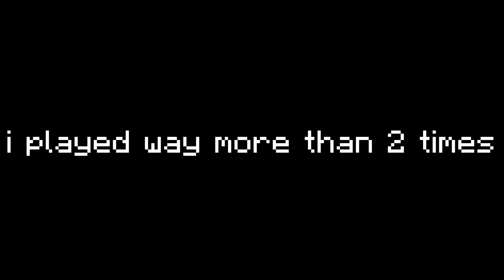The NEW Hypixel Skyblock Event is AWESOME!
I like this event a lot!
ign- yikeslmao
this Minecraft YouTube video was made on Hypixel. Hypixel is a server with lots of games, such as Bedwars, Skywars, and Minecraft's biggest MMORPG Hypixel Skyblock. Hypixel has a lot of notable players, such as Dream, Technoblade, and Tommyinnit. Hypixel Skyblock is Hypixel's most popular game. Some of the popular items are the Hyperion, Necron armor, Storm armor, overflux, plasmaflux, the 50mMidas sword, the Aspect of the end, the Aspect of the dragons, the valkyrie, and many more. Some of the bad things on Skyblock are Duping, irl trading, and scamming. I hope you enjoyed these words which are all relevant to the video! Also, a new farming island was added which has the Golden Ball item, which no one owns and is one out of one (1/1). Rat pet is cool. Swavy, Timedeo, Fairy Soul Guide, Money Making Method, and other things are all part of the server, along with Refraction. There is this mode called dungeons where you fight with your team to defeat necron along with other floor 7 bosses. Master mode is a thing as well. They recently nerfed the strength stat, making a lot of dungeons classes a lot worse such as Berserker and Archer. Mage, Healer, and Tank should be fine. God I keep adding so many keywords, this will be an entire bible soon. The hypixel admins have completely removed sword swapping and killed the bonemerangs. The giants sword is also dead now. The Astrea is still trash. This is a Hypixel Skyblock Tutorial, or a Hypixel Skyblock Dungeons Guide. please fix negative strength because of the Soul Eater enchant, and buff archer. nerfmage tho. I voided the Hyperion, so sad. I love Technoblade and Dream and Tommyinnit and 56ms (Swavy) and Thirtyvirus, not just because their names get views as meta tags. This video is not a Dungeons Guide, Money Making Method Guide, Hypixel Skyblock Guide, or anything of the sort. Recently, Hypixel released the SMPS, similar to the Dream SMP with members like Skeppy and Sapnap. This is long lol. Then 600 the next day. Then 700 the next day. What the freak! I AM AT 800 NOW GG! Also Hypixel Admins released an enderman slayer boss quest thing, and it is pretty difficult to kill which is why you would need an enderman slayer guide or tips and tricks on how to beat the new enderman slayer. The Juju bow is really good. I also like the warden helmet and Necron Armor. I recently got SCAMMED!!! They took my Strong Dragon Chestplate, I am in tears. At least they didn't take storm armor or superior armor. The crown of greed is bad. I crashed the NEW GAME MASTER RANK and got BANNED ON HYPIXEL! The anticheat Watchdog is broken. RATS. Floor. Catacombs. Badlion is not very good. I played dungeons not using the new Terminator bow, which is very op. Thirtyvirus does not like the god potion, he says it is not a good item. Personally, I am impartial. Recombobulators are cool though! Rend VS Soul Eater ultimate enchantments, which is better! I think Legion and Chimera are cool as well! Hypixel is currently down! Large DDOS attacks forced the server to close to resolve the issues. This video is NOT an auction flipping tutorial or Bazaar Flipping tutorial. It is not a money making method video either. The mini wither can bother some people if used in a certain way. Scammers are desperate in Hypixel Skyblock. The MELON HELMET is the NEW BEST HELMET IN HYPIXEL SKYBLOCK! SUB TO YIKES! idk what to add sorry. DREAM SMP TWITTER DREAM STANS MCYT MCTWT LOL! Undertaker01 is my favorite youtuber. I found out how to dye ANY armor in Hypixel Skyblock. This is kind of an Armor Dying tutorial. (not) REAL!!! I became egrill (girl). Foraging is a THE BEST SKILL. Fishing too. Hypixel skyblock finally got the better mayors update but has not gotten the foraging update (only 3 more weeks tho)
0:00 Intro
0:35 First time dialogue
1:13 Catch a Fish
2:22 How to get carnival tickets
2:35 What carnival tokens are used for
4:20 Zombie Shootout
5:35 Fruit Digging
7:00 Compilation of me understanding things
7:29 Final Thoughts